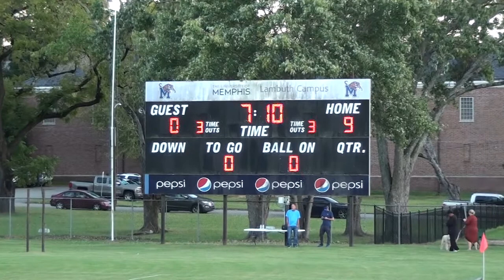Lady Mustangs vs Scotts Hill 9-28-2022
Madison Academic Lady Mustangs vs. Scotts Hill on 9/28/2022

Madison - 9
Scotts Hill - 0